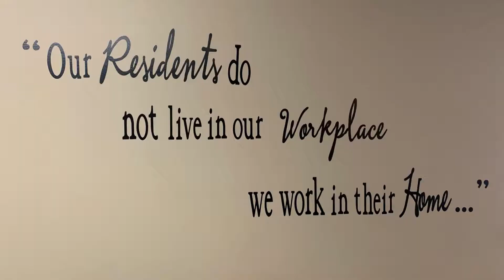Falls City Nursing & Rehab is HIRING!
Check out the amazing career opportunities at Falls City Nursing & Rehab.  To learn more about these fulfilling careers or to apply, visit their